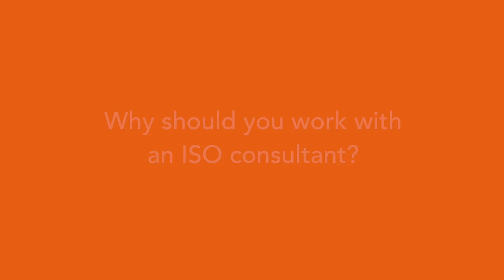Why Should you Work with an ISO Consultant? | ISO Certification | imsm.com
Why Should you Work with an ISO Consultant? Please take a moment to contact one of our ISO specialists

Why should you work with an ISO consultant? If you have an experienced “ISO Specialist” within your company to keep your policies up to date, perform internal audits and keep your business ISO compliant, then working with a consultant may not be required. However, more often than not, we see unspecialised employees asked to complete the task of getting companies ISO prepared. Requesting an employee to remain impartial and objective throughout this task can cause many issues, delays, and frustrations, not to mention still having their core role to fulfill.

After trying to go it alone, exhausting all internal options, and facing a time crunch to become certified for a contract or tender, many companies come to us halfway through, so even if you’re currently in the process of implementation, you may find an “ISO Consultants” expertise invaluable as you can learn from them and benefit from their advice. Make sure if you work with a consultancy that they’ll perform your gap analysis, create your management system documentation and take the vast majority of the heavy lifting because part of your ISO success will come from whom you choose to partner with, so do your homework and build that relationship with your consultant.

We know it can be uncomfortable to invite someone into your company, having them review your policies and revise procedures; however, most companies find that this is the most beneficial aspect of working with a consultant. In fact, you probably have more processes in place than you think that an experienced assessor can uncover. If you work with an IMSM consultant, they will assist you through each phase of the implementation process to ensure your business reaps the rewards gained from having an “ISO Management System” fully embedded into your business and culture. This level of vital support is why you should work with an “ISO Assessor” from the start.